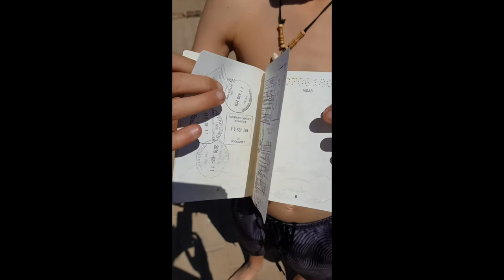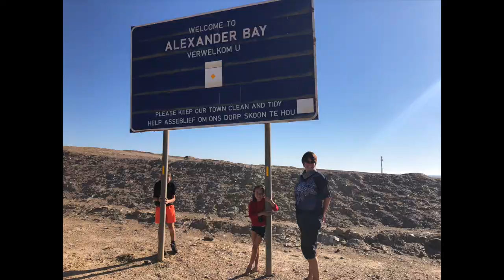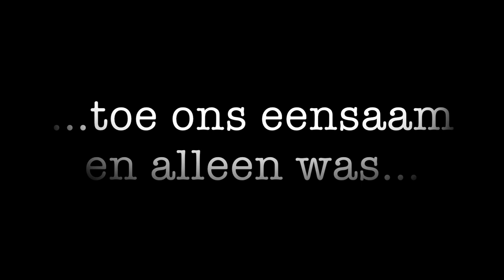Die Roete van die Cloetes - Tweede keer in Namibië (Roei op die Oranjerivier!)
Ons is die Cloetes.
Voorheen van Pretoria maar nou sommer van Suid Afrika.

In hierdie video besoek ons weer 'n keer Namibië - die keer om op die Oranjerivier te roei en to ry ons sommer deur die Richtersveld terug Springbok toe.